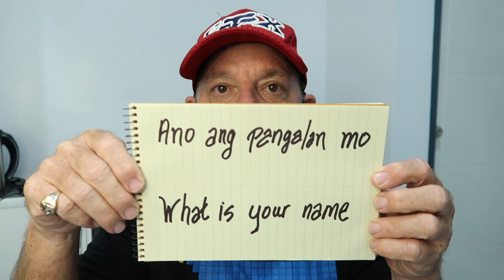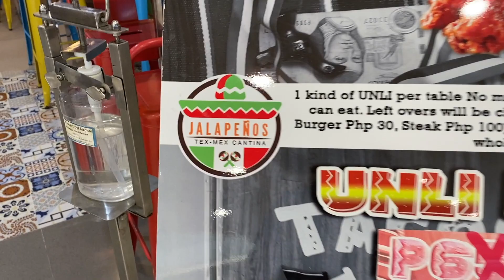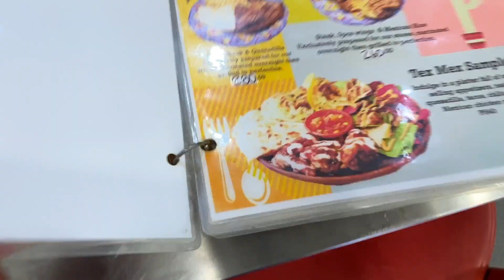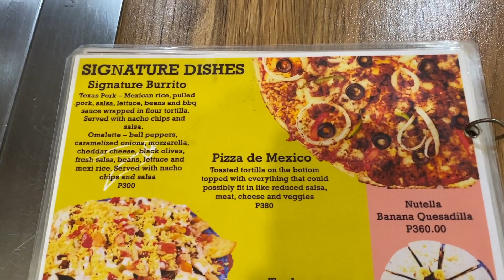SM Telebastagan on Friday Jona fun day.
Camera is a GoPro Hero 10 4k 30fps

Camera #2 is a GoPro Hero 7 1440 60fps

Here are some of my favorite Youtube Vloggers